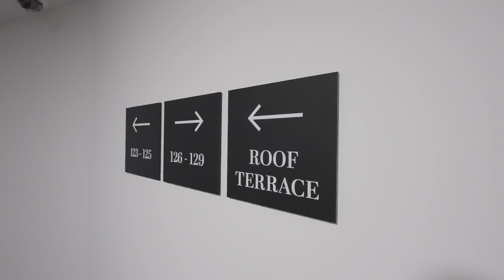The Exchange Construction Update - Q3 2023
Comprising 200 stylish apartments, The Exchange will deliver elevated modern living to the local rental market, right in the heart of the city’s newest emerging neighbourhood.